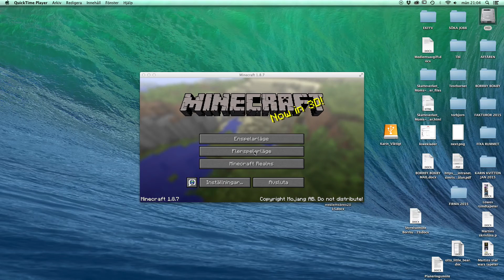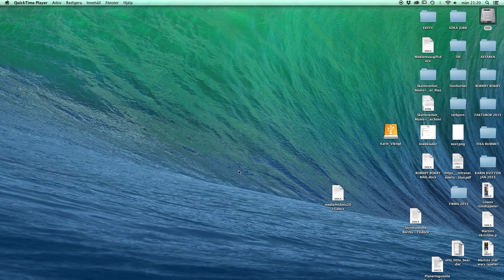Martin Minecraft film3